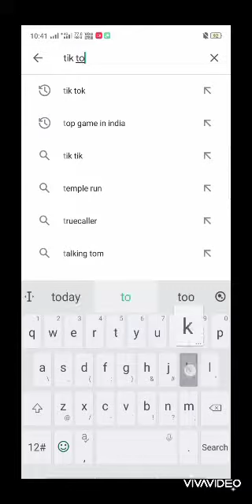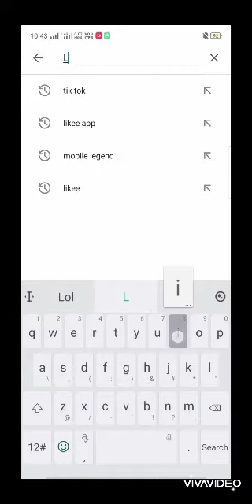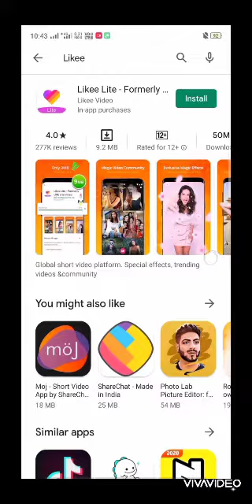TIK TOK ⚠️🏴CAME BACK 😳 TO INDIA 🇮🇳 2020.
TIK TOK APP INDIA WAPAS AA GEYI 😳